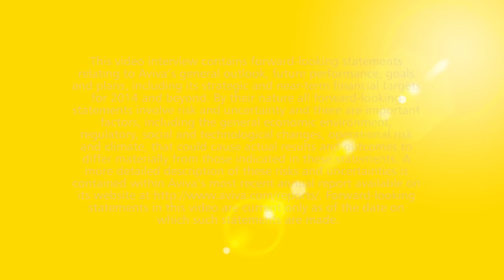Aviva 2013 full year results interview with Mark Wilson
News presenter Jon Sopel interviews Aviva Group CEO Mark Wilson on the company's 2013 performance and the progress of Aviva's transformation, including reduction of the intercompany loan and the importance of creating legacy.

0:17 - Aviva's performance in 2013
1:46 -- Aviva's emphasis on cash
2:37 -- Expenses -- cost savings ahead of plan
3:29 - Value of new business (life insurance)
4:45 - Combined operating ratio (general insurance)
5:31 -- Impact of the floods in Canada and the UK, and Aviva's response
7:42 - Intercompany loan reduced
9:31 -- Where is growth going to come from?
11:00 -- Impact of the global economy
11:26 - Dividend
12:41 - Management changes
13:22 - Short-termism and creating legacy
15:22 - Looking ahead